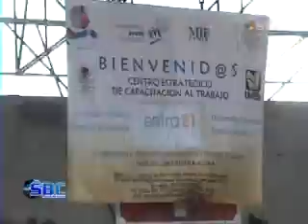Inauguracion de Curso Entra 21 en Tatoxcac 12-08-10.flv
Como un Proyecto para el Desarrollo Comunitario Entra 21 Inicio Actividades en la Junta Auxiliar de Tatoxcac